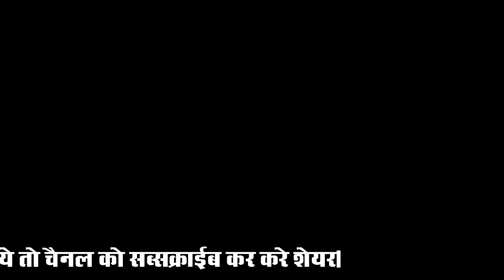चामुंडा माता पाटोत्सव, एक दर्जन मंदिरो के गर्भ गृह में दर्शन के लिए पहुंची मां की पालकी, नगर भ्रमण